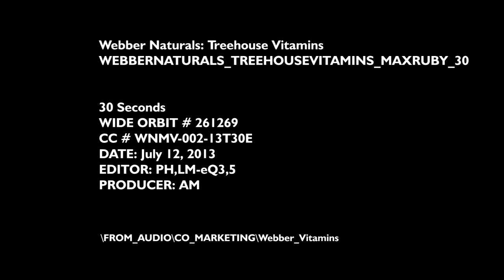Treehouse Vitamins - Max & Ruby - Vitamins - TV Commercial - TV Spot - Health & Fitness channel